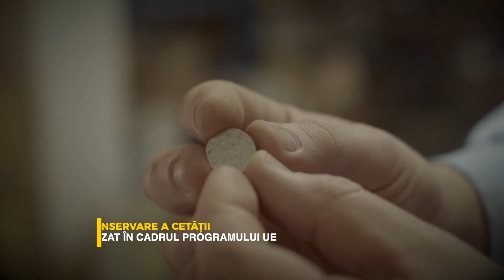Artefacte Cetatea Bender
Compania italiană care a realizat expertiza tehnică a cetății Bender cu ajutorul unor metode inovative, printre care tomografia zidurilor și geo-scanarea terenului adiacent, va prezenta rezultatele investigațiilor pe data 4 februarie.

Tot atunci, vor fi transmise administrației fortăreței câteva obiecte vechi găsite în timpul lucrărilor inginerești.

La sfârșitul anului trecut, Uniunea Europeană a anunțat că susține efectuarea lucrărilor de renovare la Cetatea Bender și la Circul din Chișinău, prin intermediul Programului UE ”Măsuri de Promovare a Încrederii”, implementat de PNUD. Pentru fiecare dintre cele două obiective au fost alocate câte circa 2,5 milioane de euro.

În paralel, un profesor turc s-a angajat să caute în arhivele din Istanbul informații despre cetatea Bender.

Programul UE ”Măsuri de Promovare a Încrederii”, implementat de PNUD, a fost lansat în 2009. El se află acum la cea de-a 5-a fază, programată pentru anii 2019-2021. Programul contribuie la consolidarea încrederii între locuitorii de pe ambele maluri ale râului Nistru, prin implicarea lor în proiecte comune de dezvoltare.